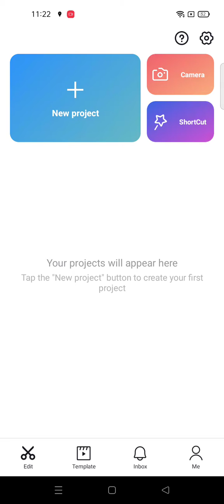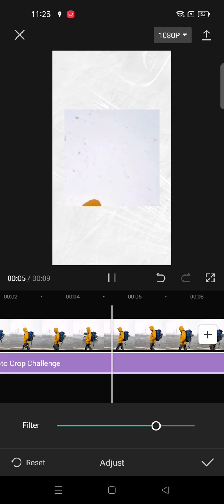Photo Crop Challenge On CapCut Apps || Tutorial CapCut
hello YouTube!
In this video i wanna Share Tutorial about Photo Crop Challenge On CapCut Apps..